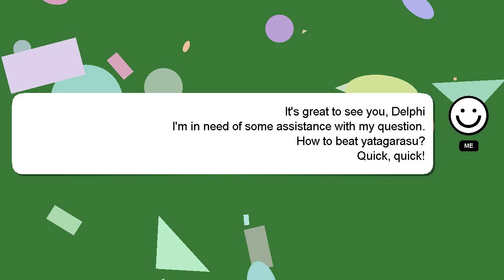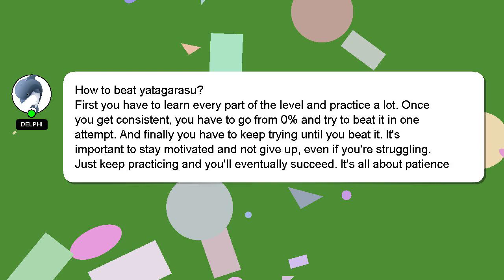How to beat yatagarasu?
Allow me to introduce myself briefly, Hey, I'm known as Delphi. I can help you find the answers you are looking for. - How to beat yatagarasu?

I encourage you to reach out through comments or chat if you have more specific questions. A 'heart' from me will be given as a sign of appreciation for your answer.

*2 What we are experimenting :*